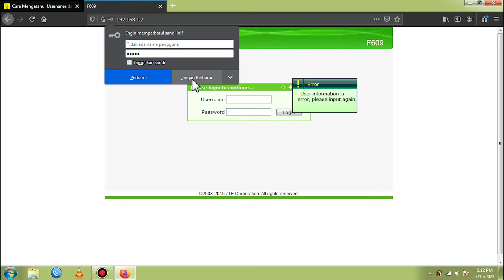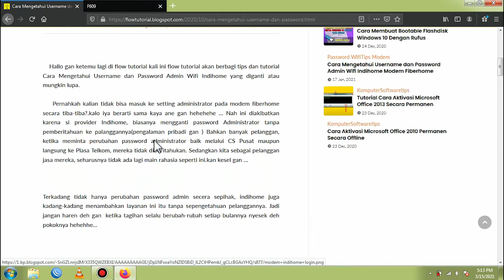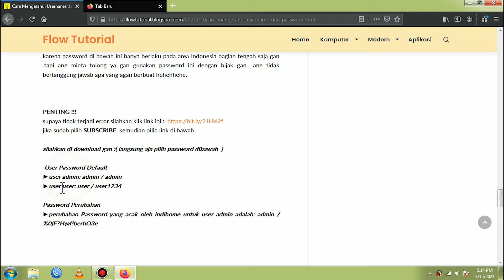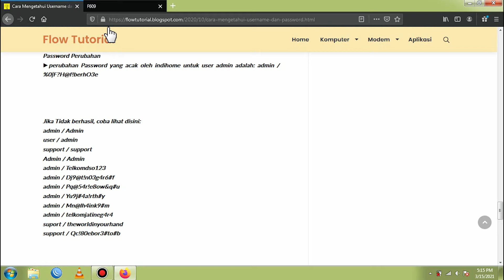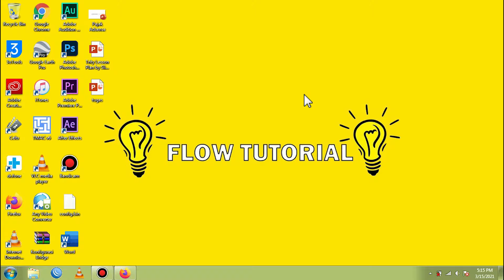Gagal Login di Modem ZTE F609 ? | Password Admin ZTE F609 v5 Terbaru 2021 Login Full Administator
Pernahkah kalian tidak bisa masuk ke setting administrator pada modem fiberhome secara tiba-tiba?.kalo iya berarti sama kaya ane gan hehehehe … Nah ini diakibatkan karena si provider Indihome, biasanya mengganti password Administrator tanpa pemberitahuan ke palanggannya(pengalaman pribadi gan ) Bahkan banyak pelanggan, ketika meminta perubahan password administrator baik melalui CS Pusat maupun langsung ke Plasa Telkom, mereka tidak diberitahukan. Sedangkan kita sebagai pelanggan jasa mereka, seharusnya tidak ada lagi main rahasia seperti ini.kan kesel gan …